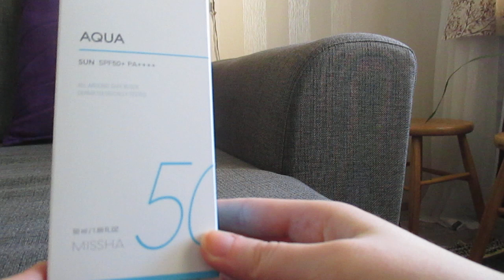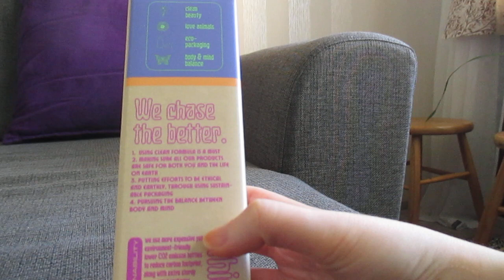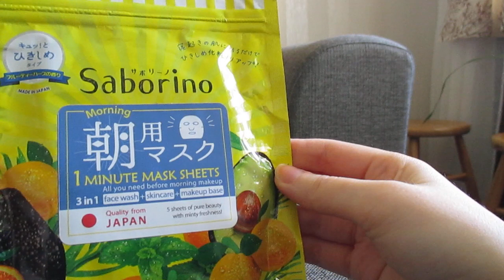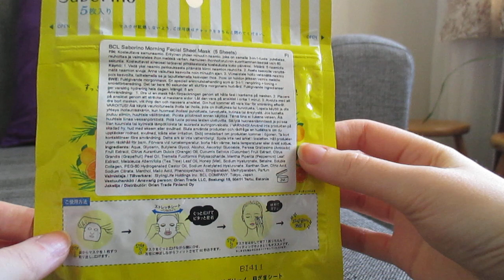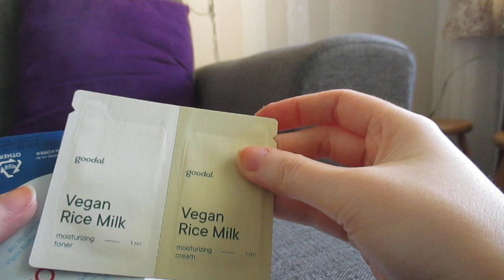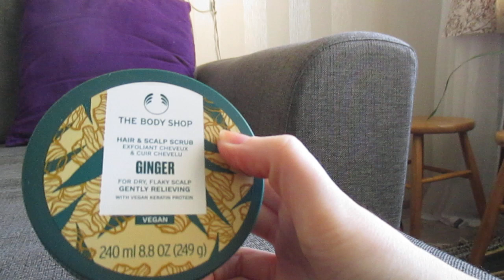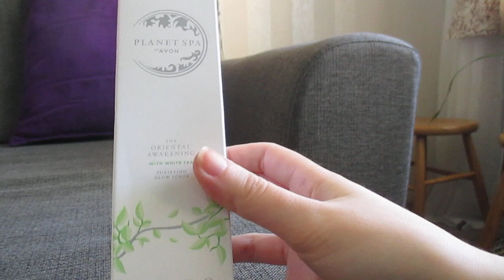Ostoksia | Tokmanni, Yeppo, Avon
Viime aikaisia ostoksia näytillä!

Tilasin ensimmäistä kertaa Yeppolta ja tilaus tulikin aika nopeasti, vaikka tilauksen tekoaika sattui viikonlopulle.

Yeppo-tilaus:

Missha -aurinkovoide  17.99 €.
Chasin Rabbits Magic Beauty Shroom hoitoneste 22.99 €.
Periperan Smoothie Time -kasvonaamiot 1.99 €/kpl.
Saborino 5-pack naamiosetti, 8.99 €.

The Body Shop -tilaus (kaikki tuotteet olivat tarjouksessa, hinnat tarjoushintoja):

Ginger Hair & Scalp Scrub, 18 €.
White Musk tuoksusuihke, 12 €.
Camomile Gentle Eye-Makeup Remover, 11.12 €.

Tokmanni (kaikki essence ja Catrice tuotteet olivat -20 %, hinnat normaalihintoja):

Catrice Disney The Jungle Book -kasvoseerumi Creamy Kiwi, 6.99 €.
Catrice Disney The Jungle Book -kasvosereumi Mango Tango, 6.99 €.
Catrice Disney The Jungle Book -silmänrajauskynä Python 5.49 €.
grape a coffee -kynsilakka 2.29 €.
essence Skin Lovin´ Sensitive -kasvoseerumi 5.99 €

Avon-tilaus:

Color Trend Lush Lips -huulivoiteet 2.95 €/kpl.
Eau So Happy EdP 23 € (tai ostaessasi 2 kpl 15.50 €/kpl).
Avon Care -käsivoide ja Anew Splas Mask 1 €/kpl.
Avon Senses Raspberry Delight ja Extreme Limits -suihkugeelit 1.95 €/kpl (minkä tahansa muun esitteestä ostamasi tuotteen kanssa).

Demotuotteet, tulossa toukokuussa:

Planet Spa The Oriental Awakening -kasvokuorinta, 6.75 €.
Girls Rule -sarja: hinnat 3.45 € - 6.15 €.